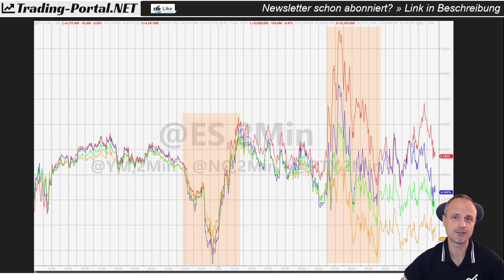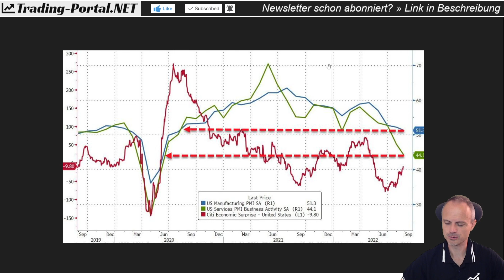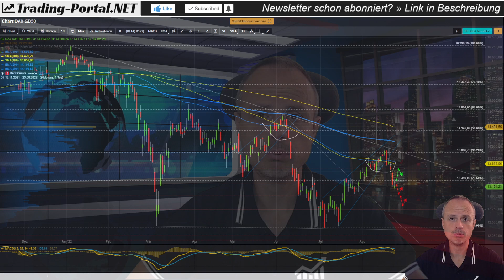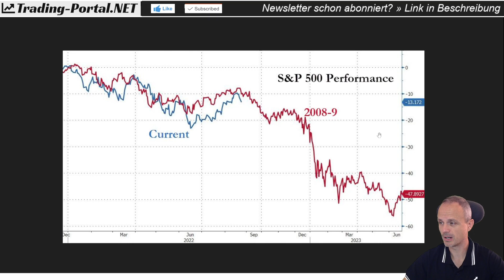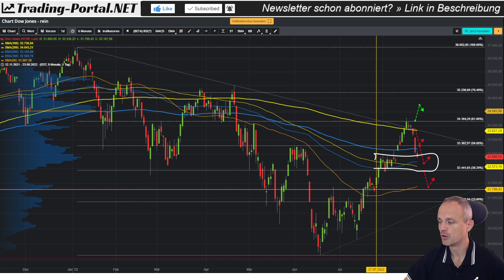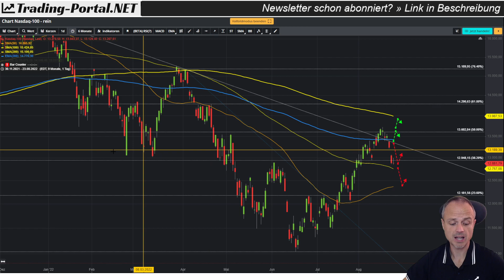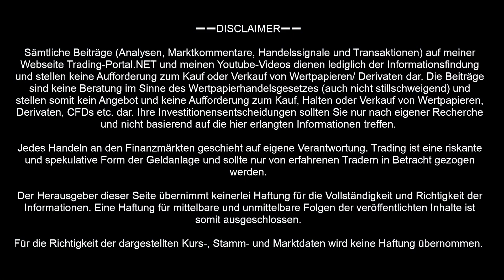📈 Neue Tiefs, dann die Notenbanker ++ DAX, Nasdaq, Dow Jones, S&P500 ++ Analyse/ Ausblick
Die Aktienmärkte bemühten sich nach den Abverkäufen zum Wochenauftakt am Turnaround Tuesday um Stabilität. Die bullische Gegenbewegung hält sich bisher jedoch sehr im Rahmen. Das Notenbankertreffen in Jackson Hole und schwache Konjunkturdaten sorgen für erhöhte Unsicherheit und Zurückhaltung.

➖➖ KAPITELMARKEN ➖➖
0:00 Zurückhaltung am Markt
1:25  Konjunktur, Notenbank und Volatilität
6:55 DAX
9:15 S&P500
11:25 Dow Jones
13:02 Nasdaq100

➖➖ GEWINNSPIEL ➖➖
🎁 Sei dabei beim regelmäßigen Gewinnspiel! Weitere Infos: